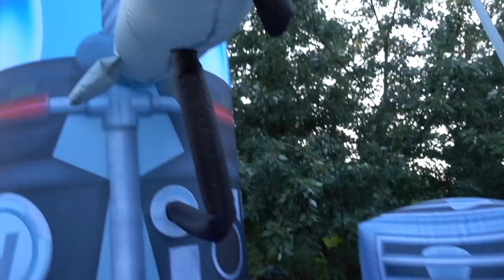SURPRISED THEM WITH A BATTLE BUS IN REAL LIFE!!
Thank you Spirit Halloween for sending us this giant Fortnite Battle Bus!